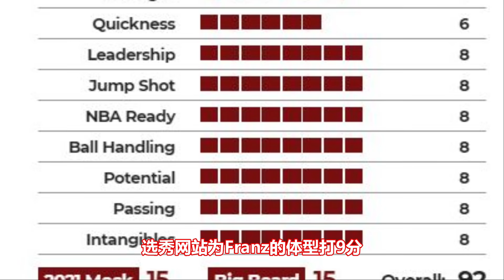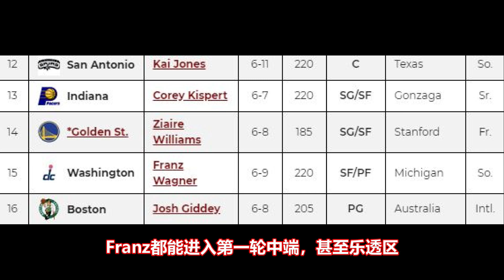他是2021选秀热门，未来的顶级3D球员！从瘦弱少年到球场野兽！Franz Wagner的成长故事！Franz Wagner Story!｜美国高中生球员